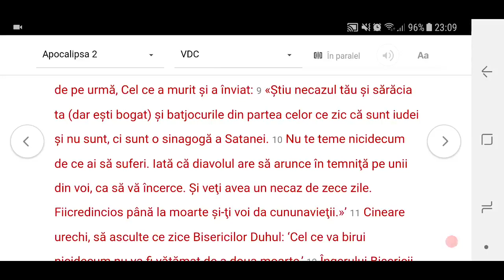Oamenii Din Israel Astăzi Nu Sunt Reale Evreii GMS Română